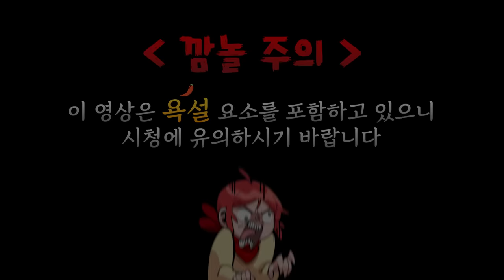이 게임 하고 술 끊었습니다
가격: 4500원